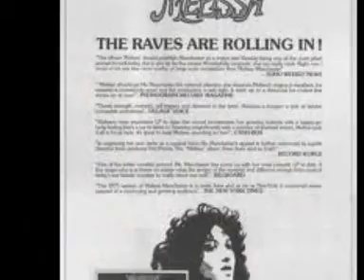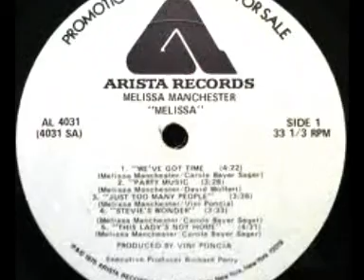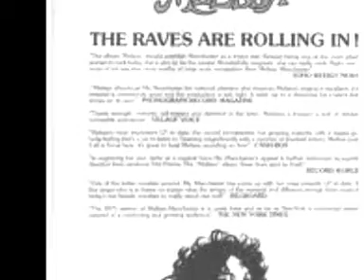MELISSA MANCHESTER Just Too Many People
From 1975's 'Melissa' - the breakthrough LP for the talented and gorgeous singer/songwriter Melissa Manchester. 'Just too many people' followed the Top 10 smash 'Midnight Blue' late in that year, but only reached #30, while still reaching #2 on the Billboard Adult Contemporary Chart - a genre that probably well sums up Melissa's glorious near 40 year career. Enjoy!